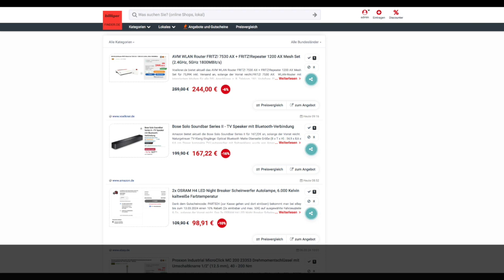Schnäppchen des Tages 07.03.24 - Bose Solo Soundbar Series II - TV Speaker mit Bluetooth-Verbindung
Heute ist Schnäppchen des Tages - Bose Solo Soundbar Series II - TV Speaker mit Bluetooth-Verbindung.